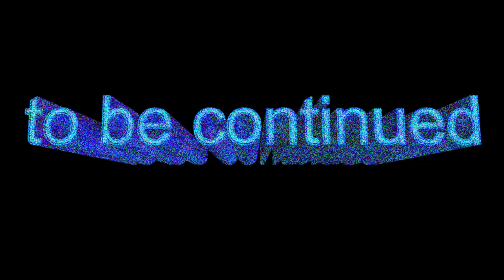Invasion Zombie: The Infection- Episode 1